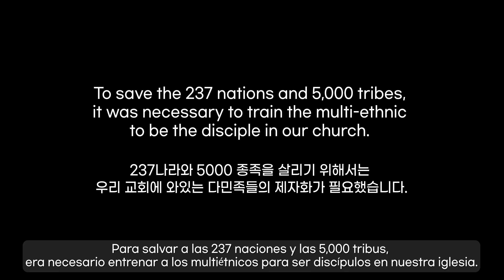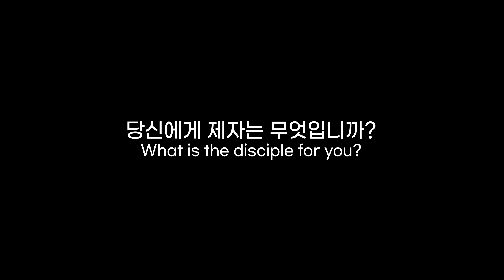20231029 18차 자체캠프포럼 - 다민족부 영상